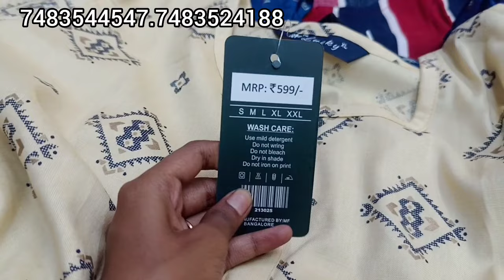Rs.98 Branded Kurtis| direct manufacturing company| factory price | chickpet wholesale kurtis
M. F fashion
mamulpet. 1st cross S. v lane
bangalore 560053
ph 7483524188